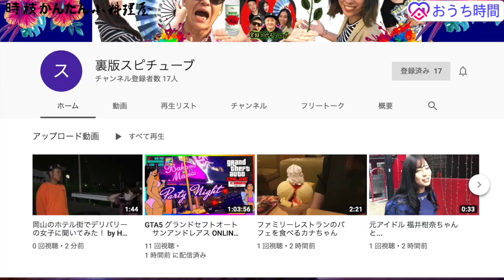【 かんたん小料理】メチャ美味しい ペヤングの食べ方／お家レシピ《スティホーム》Peyoung Yakisoba Fried Noodles